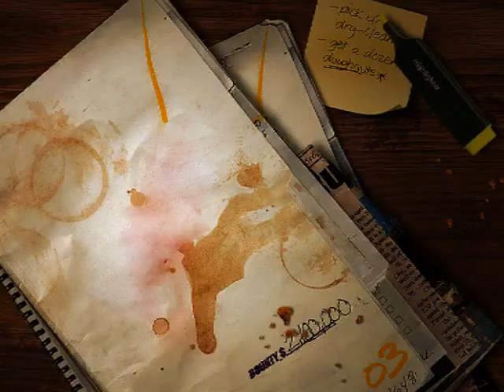NFS Most Wanted my favorite car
Yeah i got busted but it was the first time since I started my new career.